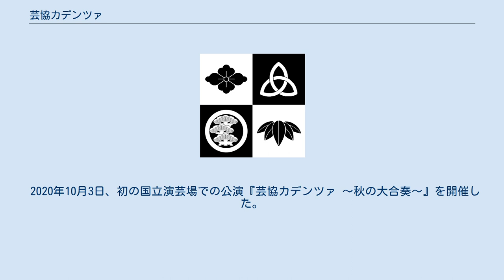芸協カデンツァ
芸協カデンツァ（げいきょうカデンツァ）は、落語芸術協会所属の二ツ目落語家10名によるユニットで、2019年10月から毎週金曜日に開催している自主公演の名称。
ミュージックテイト西新宿店で行われている。
 定例の落語会以外に、YouTubeチャンネルを開設し、動画配信も行っている。
 西新宿ミュージックテイト（演芸CDショップ)では、2013年から落語芸術協会所属の二ツ目落語家・講談師11名による、毎週金曜日の定例自主公演「成金」が開催されていたが、「成金メンバーの誰かが真打になったときに毎週金曜の成金を終了する」としており、2019年9月下席より柳亭小痴楽、2020年2月中席より神田松之丞（現・神田伯山）の真打昇進が決定した為、小痴楽の真打昇進前日となる2019年9月20日をもって、毎週金曜日開催の自主公演「成金」は終了した。
 「成金」に公演を行うユニットとして、2019年4月に結成した。
名づけ親は桂鷹治で、「自由な即興的歌唱・演奏」という意味の音楽用語と、落語芸術協会事務局がテナントとして入居している「芸能花伝舎」をかけている。
 新宿フリースペース無何有、西新宿ミュージックテイトを会場に、2019年4月～9月は「芸協カデンツァ・プレビュー公演」として定期的に会を開催し、10月から正式に毎週金曜日に定例落語会「芸協カデンツァ」を開催している。
 2019年11月20日より、公式YouTubeチャンネルを開設している。
 2020年4月～5月は、新型コロナウイルス感染拡大防止のため開催を中止しており、YouTubeチャンネルでメンバーによるトーク動画等を配信している。
6月より定例会を再開した。
 2020年10月3日、初の国立演芸場での公演『芸協カデンツァ 〜秋の大合奏〜』を開催した。
 香盤順。